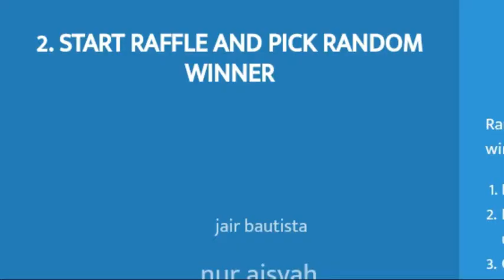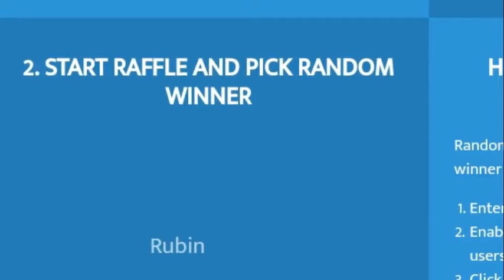pokeland legend- 1st Waves of Give away...(this is not click-bait)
MUST READ: spread the news to all trainers.

I provide Video for Pokeland legend players =winner for 1st GA... Next coming soon.

POKELAND LEGEND GIVE AWAY!)

-i will announce 20th MAY so everyone here can join

-first Ga ended!! next is vip 8!!!

GAMES : POKE LEGEND

i will like the commend if u guys meet condition,,, if not u are not participating in this contest...Thanks have fun n Gudluck TRAINERS!!